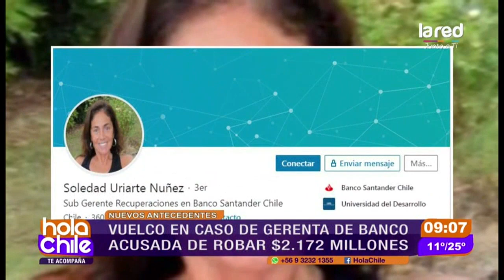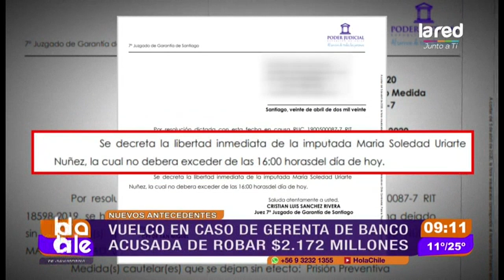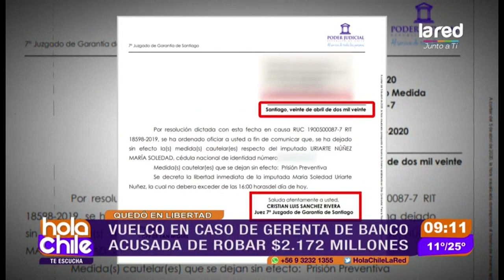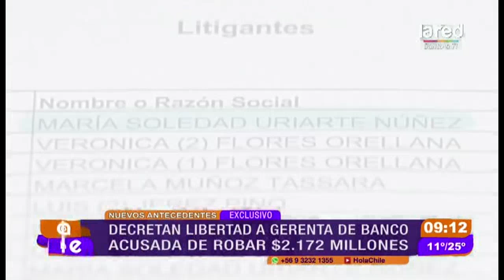Quedó en libertad ex subgerente acusada de robar más de 2 mil millones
Te entregamos todos los antecedentes del vuelco en el caso de María Soledad Uriarte y Claudio Rojas nos explicó cómo logró quedar en libertad tras estar acusada de cometer este delito económico contra el banco que trabajaba.